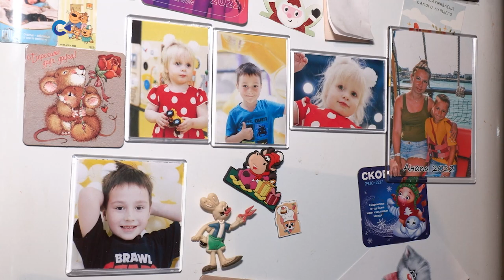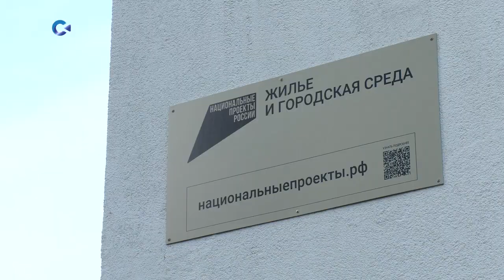В новостройки на Боровой продолжают переезжать жильцы из аварийных домов Петрозаводска